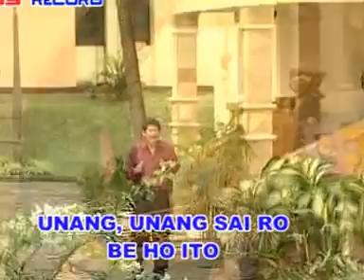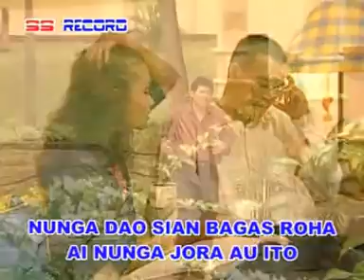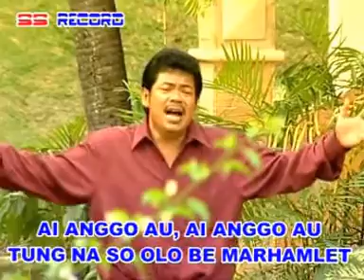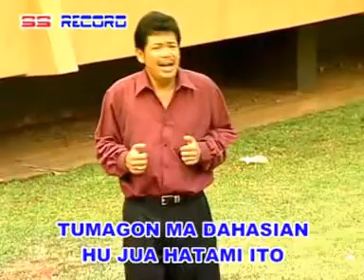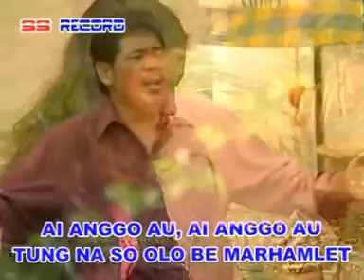Posther Sihotang - Tung So Olo Au Marhamlet ( Official Music Video )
God Bless!

SS.RECORD PRODUCTION